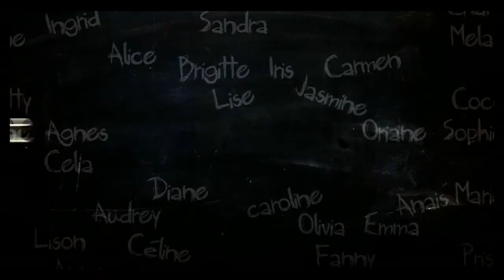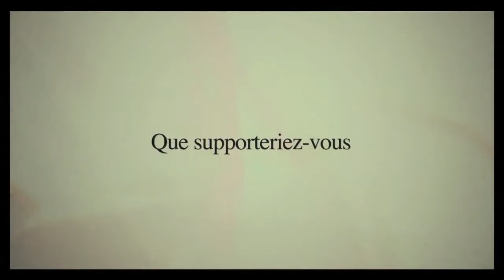Любовь с риском для жизни / La chance de ma vie (2010) трейлер